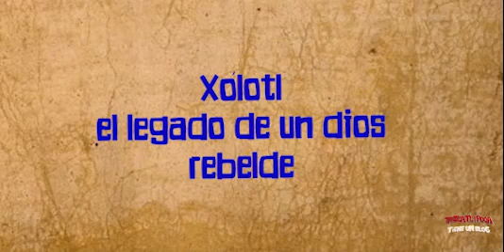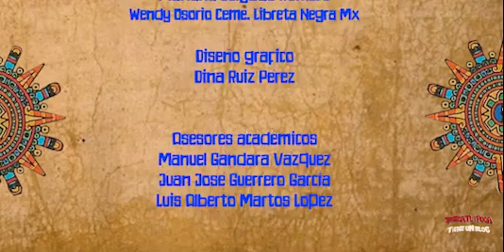XOLOTL: ¿Dios cobarde o rebelde?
Xólotl
La historia de los rebeldes siempre es la misma, parece que al final sucumben ante el sistema, pero algunos casos como el de Xólotl en su rebeldía nos legó cosas muy importantes para la humanidad y para nuestra identidad como mexicanos.